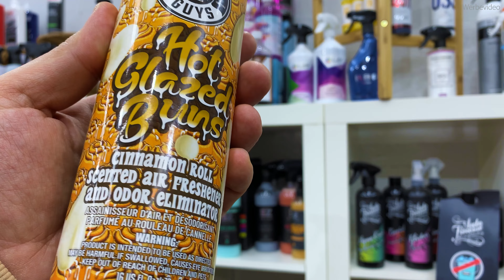Unboxing: Spezial-Paket aus den USA von Community-Mitglied Jens - mit üblem Geruchsorgasmus!!!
Unboxing: Spezial-Paket aus den USA von Community-Mitglied Jens!
Alle Chemical Guys Düfte in 473ml

Willkommen hier auf DetailingSchool - Dem Autopflegekanal im Bereich Produkttests, Vergleiche und Tutorials.